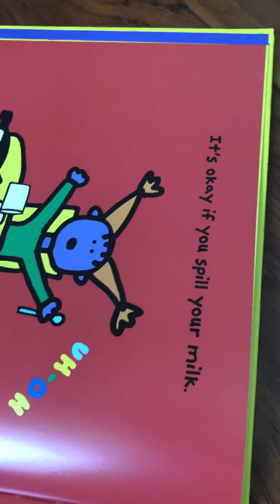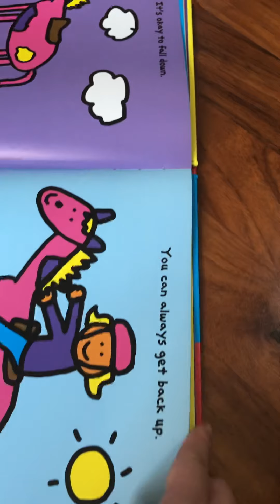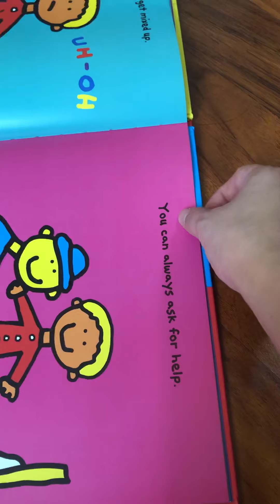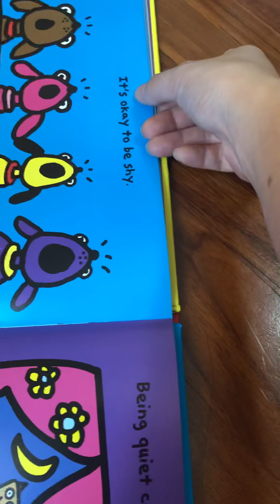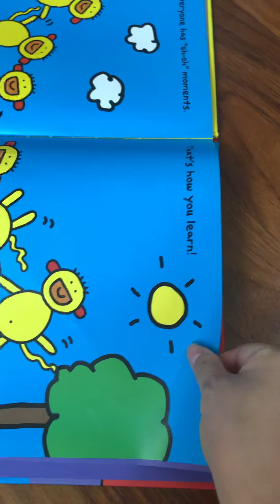It’s Okay to Make Mistakes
The most popular book from Todd Parr, enjoy!